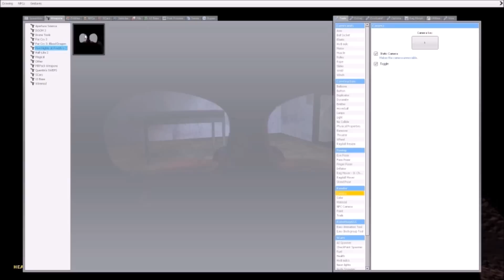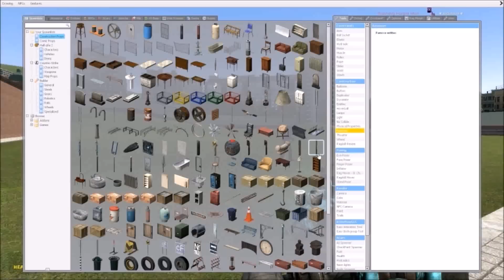GMOD: Five Nights at Freddy's Mask w/ Cute Anime Player Model!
Garry's Mod is a physics sandbox. Unlike regular games there aren't any predefined aims or goals. We give you the tools and leave you to play. You spawn objects and weld them together to create your own contraptions - whether that's a car, a rocket, a catapult or something that doesn't have a name yet - that's up to you.